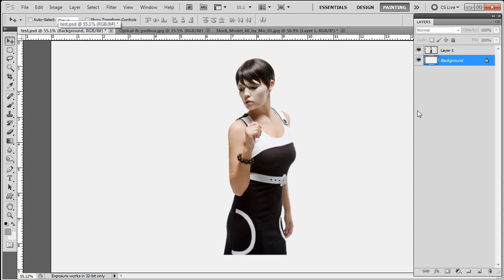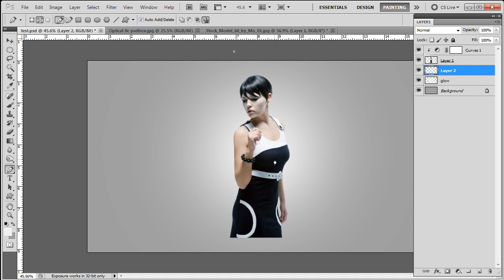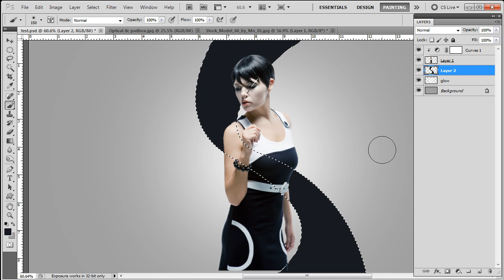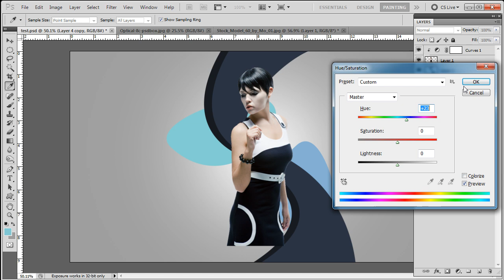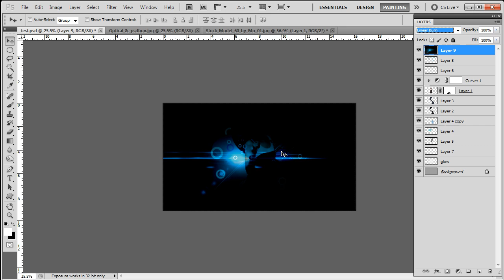Abstract Art | Speed Art | (click3d)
In this video tutorial you will see the steps I took to create the abstract artwork.using simple Photoshop tools and brushes.

Music Description